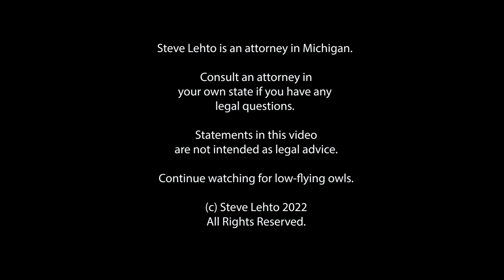Vault Exclusive: Stop Arguing With My Made-Up Facts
Seriously: When I make up a fact-pattern, don't argue with me by changing the facts.